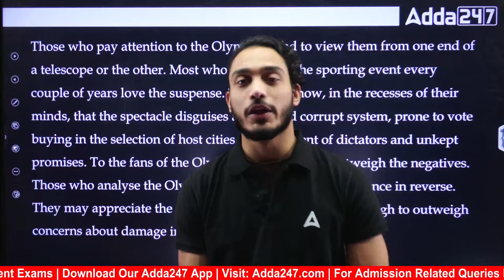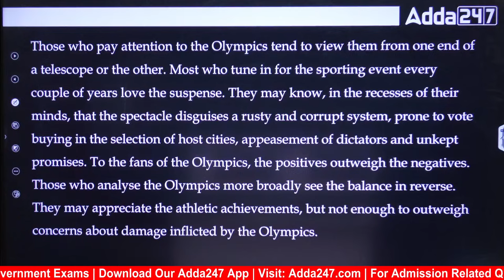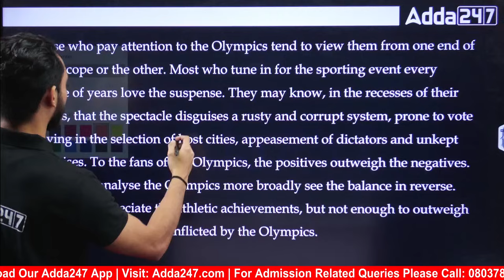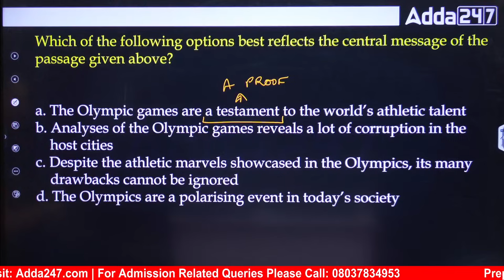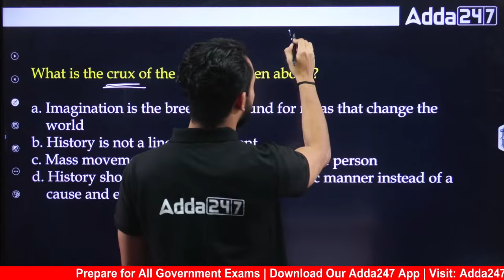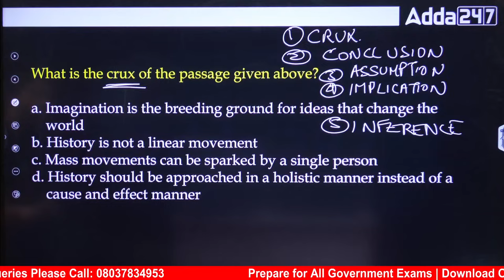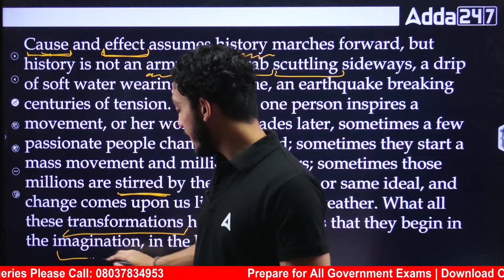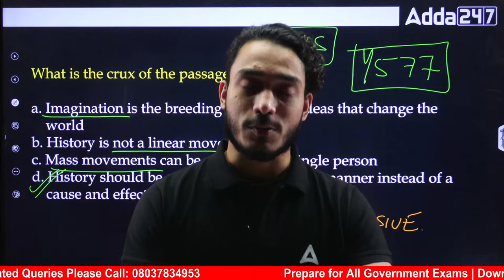APSC Assam Preparation | APSC Prelims English Questions | By Subham Sir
In this Video We Are Going to Discuss About APSC Assam Preparation | APSC Prelims English Questions | APCS Previous Year Question Paper | APSC English Class | APSC Prelims Preparation | By Subham Sir